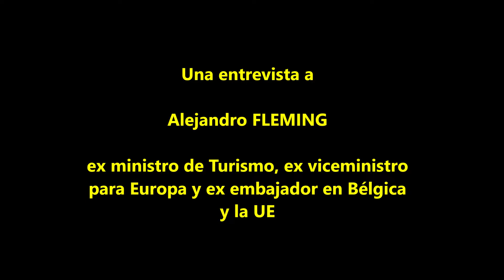Entrevista : Venezuela ante el mundo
Alejandro FLEMING, venezolano, ex ministro de Turismo, ex viceministro para Europa y ex embajador en Bélgica y la Unión Europea, es entrevistado en Paris por el periodista y escritor Hernando Calvo Ospina.